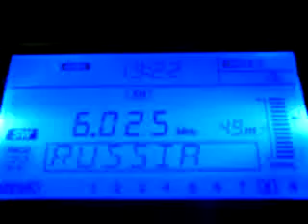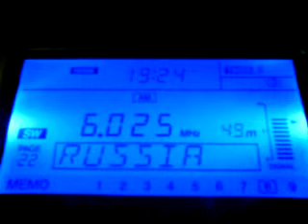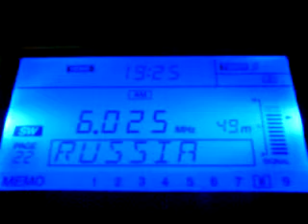Oroszország Hangja Rádió - magyar nyelvű adás a 6025 KHz-en 3. rész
orosz propagandaadás magyarul
Voice Of Russia in Hungarian